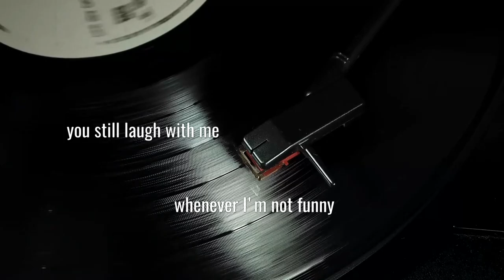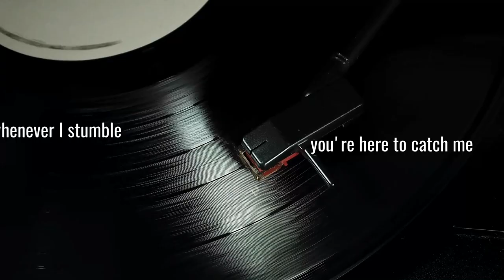love is real - roland mayr